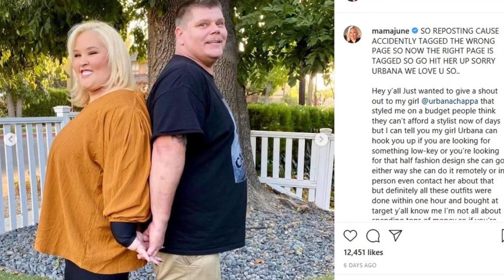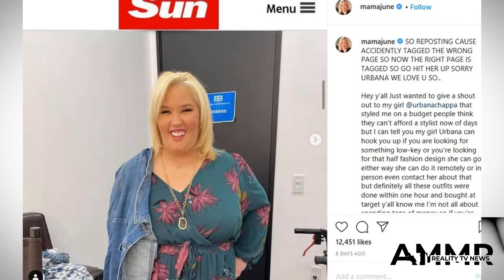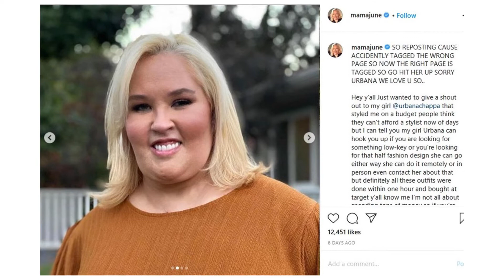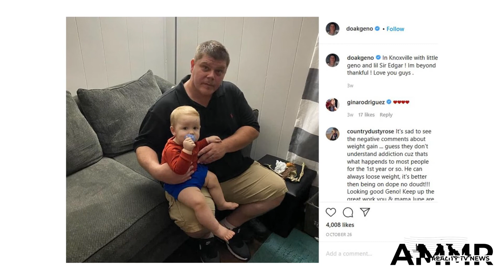Mama June shows off spacious Florida condominium after plastic surgery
Reality star June Shannon is celebrating her new digs amid her newfound sobriety.

The Mama June: From Not To Hot star, 41, seemed elated after moving behind the gates of a stylish Fort Pierce, Florida condominium compound with boyfriend Geno Doak.

The mother-of-four's new space showed off the two-bedroom, ground-floor spot overlooking a scenic golf course on Thursday, clearly thrilled with what realtor Mitch White of the Mitch White Group in Stuart, Florida helped them find.

Home, sweet home: June 'Mama June' Shannon has just snagged herself a plush condo in Fort Pierce, Florida with boyfriend Geno Doak

The cozy condo invites people into the space with tall sliding glass doors to let in the maximum amount of light.

In front of the spot is a spacious living room which is home to a lovely entertainment section.

Surrounding the central space are two-bedrooms - a spacious kids room with two beds and a larger primary.

The primary bathroom features black counters, dual sinks, a wide mirror and plenty of cupboard space.

Happy place: The mother-of-four's new space overlooks a scenic golf course. June was clearly thrilled with what realtor Mitch White of the Mitch White Group in Stuart, Florida helped them find

Mama June's new abode comes after another recent upgrade.

The nine-months sober reality star, who first became a personality on the TLC series Toddlers & Tiaras, recently revealed her second major plastic surgery makeover, spending $15,000 on chin and neck liposuction.

Three chins slimmer after a visit to a Beverly Hills plastic surgeon, the TLC star showed off her jaw-dropping transformation.

Mama June celebrates her birthday and being six-months sober

Surgical help: Above, June and boyfriend Geno pose with their dentists Dr Rashad Riman and Dr Leedia Riman in September after the two each spent $40,000 to fix their drug-ravaged teeth

In addition to having a full pound of fat removed from her neck, June also spent $40,000 on a full set of veneers after her teeth were ravaged from a $2,500 a day crack habit.

Mama June underwent gastric sleeve surgery at a cost of $31,000 performed by Dr Samuel Kashani as well as a $20,000 lipoma removal on her neck and head performed by Dr Michael K Obeng.

'It feels good to get rid of my triple chin and to have my teeth fixed and looking beautimmous. I feel like a new woman,' she said.

Though she originally intended on getting liposuction and a tummy tuck, last minute complications thwarted the procedure as the fat was 'solid and deeper than expected.'

Her boyfriend Geno also had his fair share of procedures as he strives to get his health on track.

Tipping the scales: Before having any procedures, June weight over 400 pounds at her highest. Despite making dietary and exercise changes, the reality star ultimately underwent a series of hefty surgeries to slim her frame; pictured in 2015

He opted for the same $40,000 veneer surgery as well as a $31,000 gastric sleeve procedure and a $20,000 lipoma removal on his own head and neck, already losing 23 pounds.

June first debuted her drastic 215lb weight loss in 2016 on the show Mama June: From Not to Hot.

After paying upwards of $75,000 for a gastric sleeve surgery, breast augmentation and skin removal in 2017, her weight slightly fluctuated after dropping from a size 18 to a size four.

Despite heading on a good path, things took a turn when in 2019 when she was arrested for possession of crack cocaine with her boyfriend Geno Doak.

Also caught with a needle and a pipe on hand, the pair were arrested following a domestic incident.

Mama June reveals she spent over $2.5K a day on meth

Drug arrest: June was arrested with Doak in 2019  on possession of crack cocaine. The pair were detained at an Alabama gas station after a domestic incident; pictured June 2020

Getting candid about the severity of the couple's crippling drug addiction, June revealed that they had spent 'a good $700,000' in seven months on crack and meth.

Now nine-months sober, June is determined to keep her life on track as she strives to kick her bad habits for good in a new body.

Speaking to The Sun she said, 'This past year has been a real struggle for Geno and I. We’ve had so many ups and downs with our troubles and then COVID-19.'

'After having all my procedures done and my hair and clothes styled I feel brand new. I’ve lost 11 pounds in the past couple weeks since I’ve been watching what I eat, and we just celebrated seven months clean so having this mini makeover felt like a reward. We hope this is the start of something new and exciting in our lives,' she said in September.